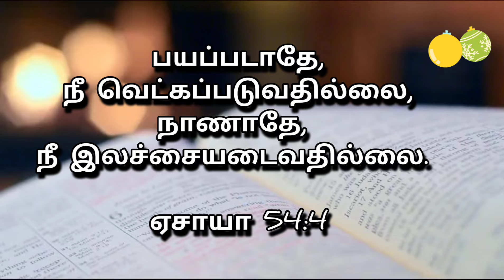🥰உங்களுக்கான 😍இன்றைய வாக்குத்தத்தம்❣️ || Today's promise || Daily promise verse || Bible verse